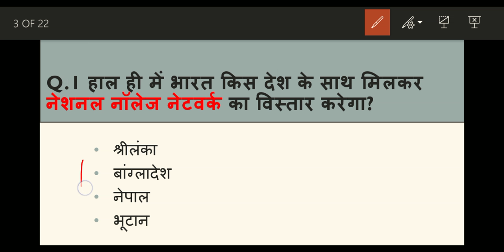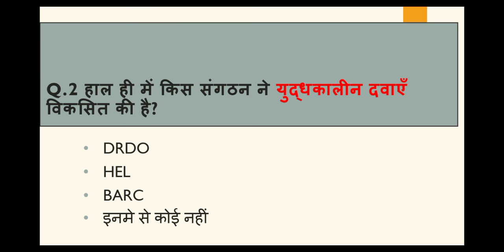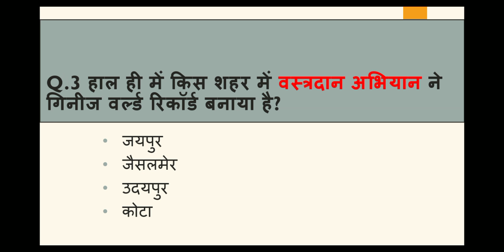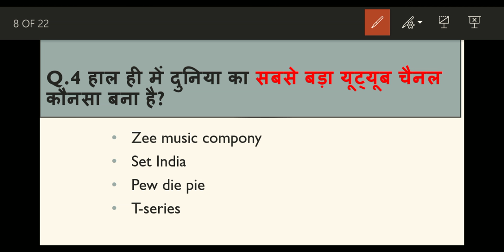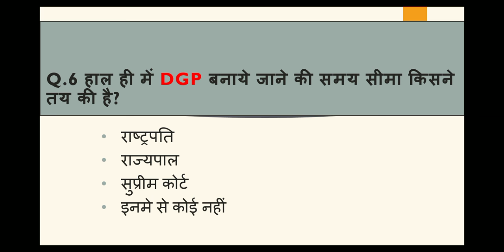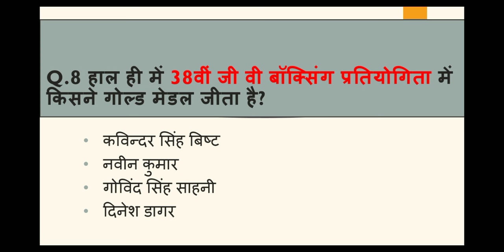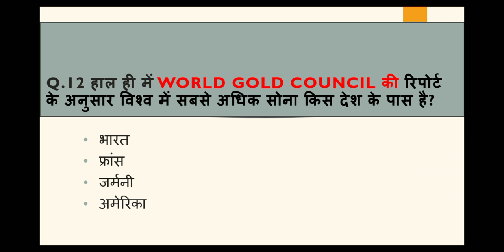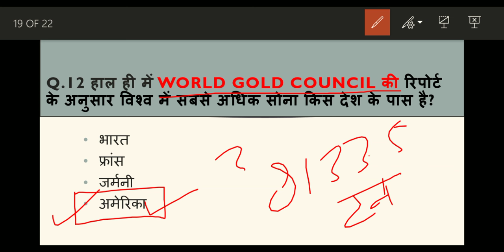Madhya Pradesh : Latest Current Affairs,MP Daily Current Affairs (डेली करंट अफेयर्स)